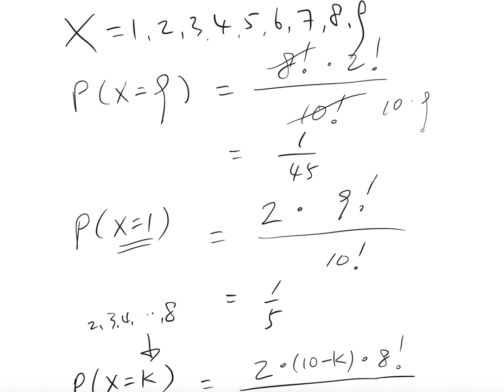Opening Front Door